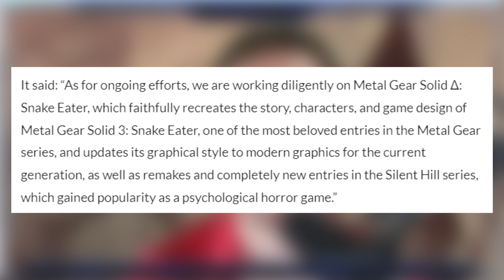MULTIPLE Silent Hill Remakes In The Works?! | Konami Lets It Slip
Let's talk about if multiple Silent Hill remakes are coming beyond Silent Hill 2. Konami let it slip today that it's happening and I don't think it's a mistake.